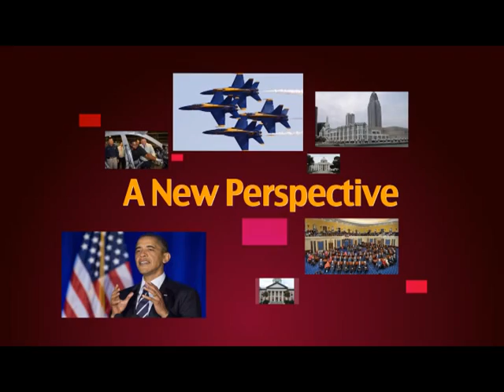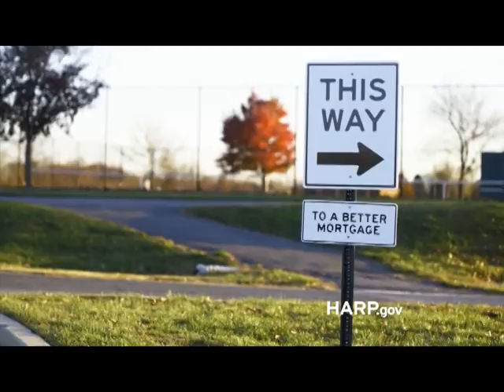Politics pt. 1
Rise and Shine TV hosts talk about Politics.